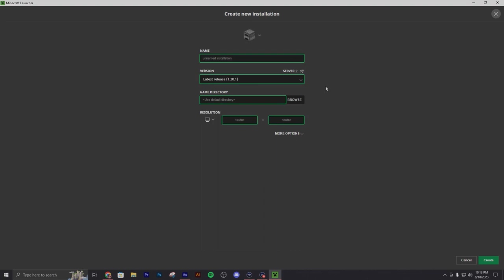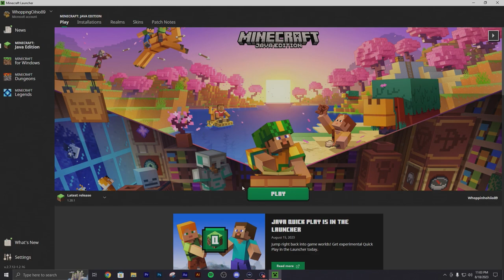The Legacy Java Edition Of Minecraft Is SOOO Nostalgic!!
Today we are looking older version of Minecraft Java Edition!

Time Stamps!